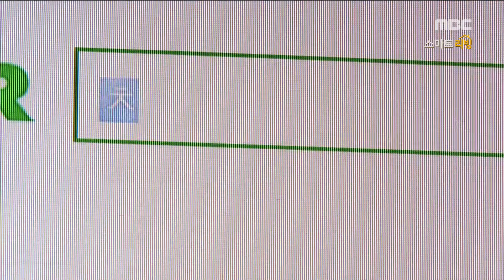[Smart Living]gimbap fried food 색다르게 즐기는 '김밥 튀김'20170912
gimbap fried food 색다르게 즐기는 '김밥 튀김'